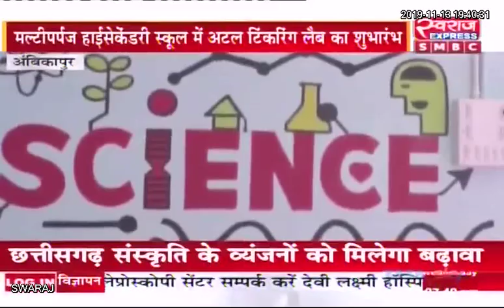Ambikapur News CG: मंत्री T S Singh Deo ने स्कूल में लैब का किया शुभारंभ